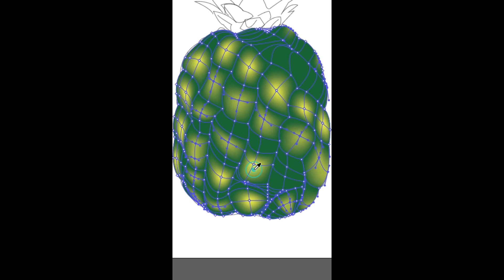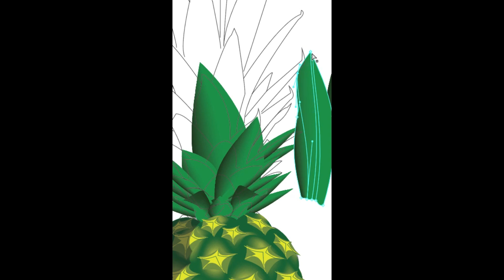Pineapple Mesh Tool Coloring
Mesh Tool Coloring in Adobe Illustrator